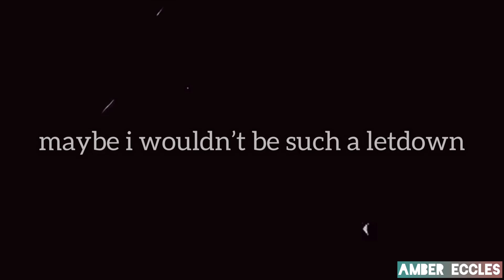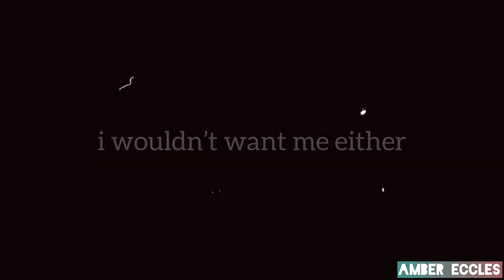sid sumner | i wouldn’t want me either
“tell jules that i tried to save her.”